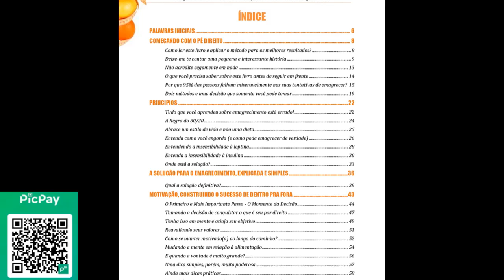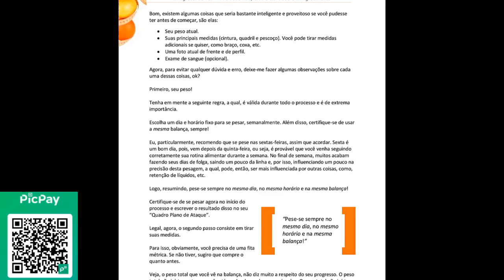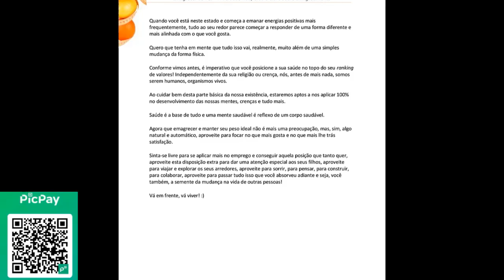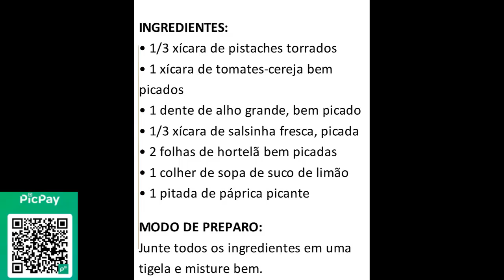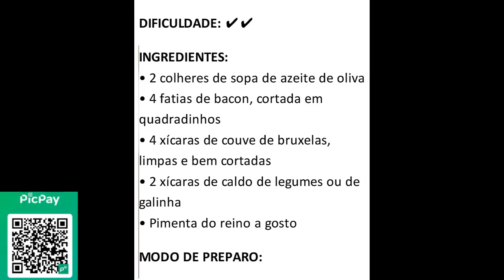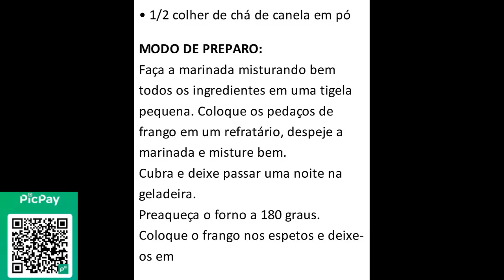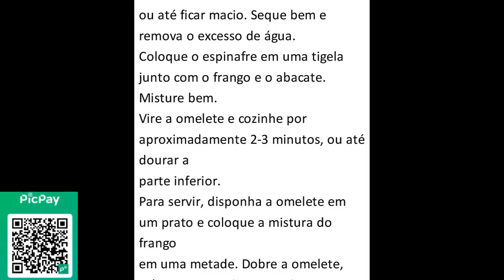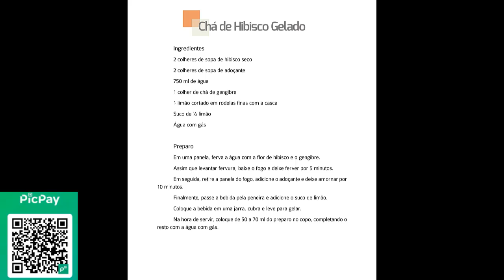EMAGRECER DE VEZ - LIVRO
picpay: @valfran.rodrigues.vieira